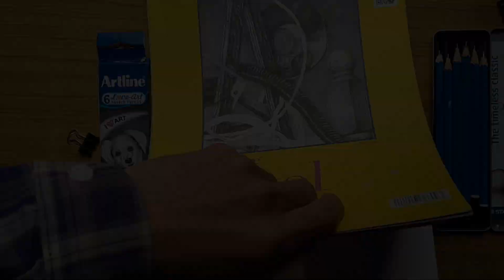Virat Kohli Realistic Drawing for Art Competition/ Organised By Artist Ankit Jasmatiya/ NDN Painting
✏️ I used Drawing Materials for this drawing:-

(i) Staedtler Lumograph Graphite Pencils (HB, 2B, 4B & 7B), Tombow Mono 100 Pencils (F, H, 2H, 3H & 4H)
(ii) Strathmore Bristol 300 Series 270 GSM Vellum Surface
(iii) Sakura Mechanical Pencil 0.5mm (4B), Rotning Mechanical Pencil 0.5mm (2B) & Staedtler Mechanical Pencil 0.7mm (HB)
(iv) Tombow Mono Zero Eraser, Derwent Battery Eraser & Kneadable Eraser
(v) Knife, Tissue Paper, Blending Stump & Makeup Brush

ViratKohli, ViratKohliDrawing, NDNPainting, how to draw virat kohli, virat kohli realistic drawing, virat kohli realistic drawing in graphite pencil, graphite pencil drawing, Tombow mono 100 pencils, Strathmore Bristol paper, Strathmore Bristol paper on virat kohli drawing, hyperrealistic drawing

[PAPER] - Strathmore 400 Series Toned Tan Warm Tan Smooth Paper - Strathmore Bristol 300 Smooth Paper - Strathmore Bristol 300 Vellum Paper - Shipra Ivory Sheets - 210 GSM, 11.5 inches x 8.5 inches x 0.1 inch, 25 Sheets - Fabriano Accademia Drawing Artists Paperpack 200 GSM A3 (Pack of 50) [41 x 29 x 7 cm]

 [COLOR] - Prismacolor Sanford Premier Colour Pencils Pack of 48 - Faber Castell Polychromos Coloured Pencil Pack of 24 - Camlin camel Kokuyo Soft Pastels - Camel Oil Pastel - Artist Water Colour